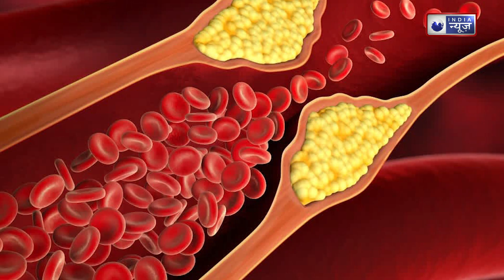Arjuna Chaal juice: दिल, कॉलेस्ट्रॉल और हाई बीपी को दुरुस्त रखने में सबसे कारगर है ये जूस।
About:
२. अर्जुन की छाल कितने दिन पीना चाहिए? अर्जुन की छाल का सेवन आपको अपने डॉक्टर या आयुर्वेदिक वैद्य से पूछकर करना चाहिए। आमतौर पर 2 से 3 महीने लगातार इसका सेवन आपको फायदे प्रदान कर सकता है।

About:
2. For how many days should one drink Arjuna bark? You should consume Arjuna bark after consulting your doctor or Ayurvedic physician. Generally, consuming it continuously for 2 to 3 months can provide you benefits.